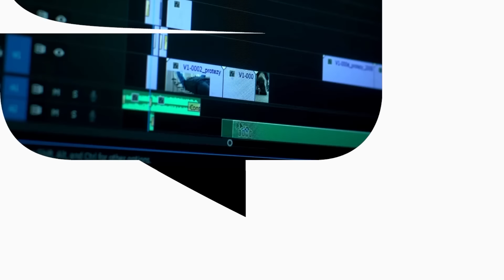ZARZĄDZANIE PRACOWNIKAMI - Jak robić to dobrze? | Magdalena Wojtkowiak SE #1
Spis Treści:
00:00 - Start.
00:49 - Przedstawienie gościa.
01:38 - Czy polski przedsiębiorca jest gotowy na taką wiedzę?
02:15 - Dlaczego wróciłaś do nas na wywiad?
02:56 - Jak zbudować zespół?
07:08 - Pierwszy krok.
22:38 - Odpowiedzialność w firmie.
27:29 - Czy ten krok odmienia firmy?
33:20 - Rola właściciela.
48:04 - Zakończenie.